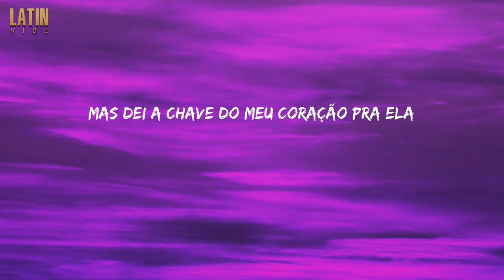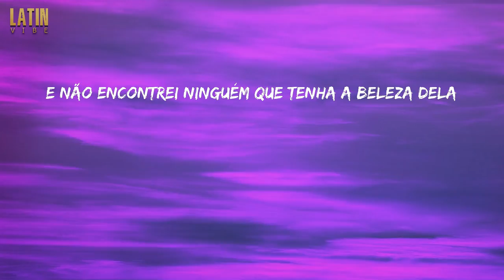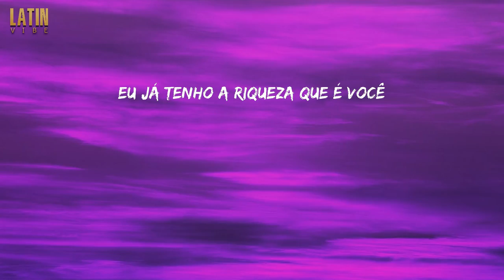(Lyrics) Sou Favela - MC Bruninho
Lyrics/Letra:
É o Vitinho Ferrari
E o Bruninho
Rodo becos e viela
Mas não encontrei ninguém que tenha a beleza dela
Sou do morro, sou favela
Mas meu coração se apaixonou por essa Cinderela
Ela é da Zona Sul, loirinha, de olho azul
E o impasse é o pai dela
Só porque eu sou neguin, moro num barraquin
Mas dei a chave do meu coração pra ela
Hoje ela vem me ver
E eu vou bater uma real pra ela
Fala pro teu pai que eu não quero dinheiro
Eu já tenho a riqueza que é você
Se quiser casar, eu caso
Vamos brincar de amar, somente eu e você
Vamos brincar, somente eu e você
JV no beat, beat
É o DG, é o DG
E o batidão estronda
Rodo becos e vielas
E não encontrei ninguém que tenha a beleza dela
Eu vou bater uma real pra ela